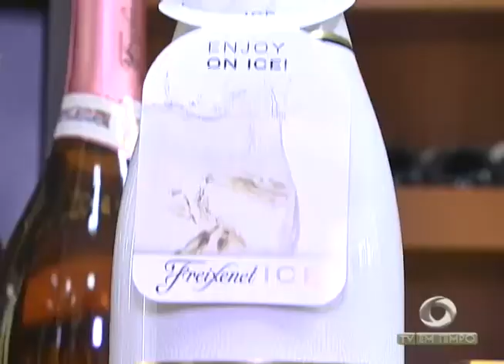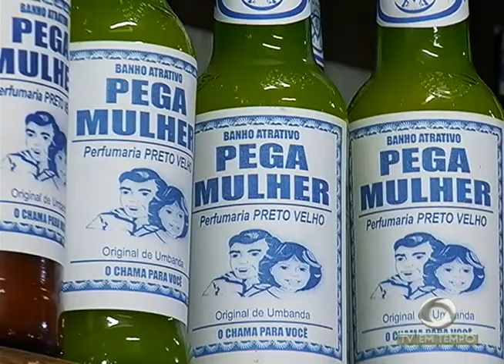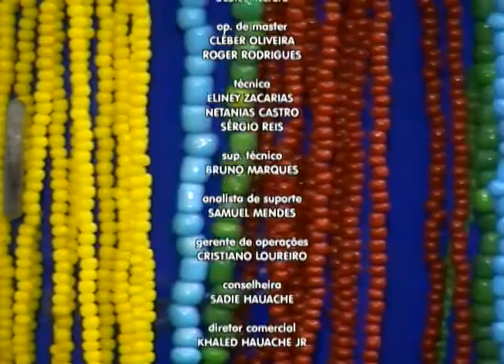Superstição: O astro de 2017 será saturno a cor roxa e tons de cinza devem predominar no ano que vem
02º BLOCO JORNAL 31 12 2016 - Superstição e Simpatias: O astro de 2017 será saturno a cor roxa e tons de cinza devem predominar no ano que vem